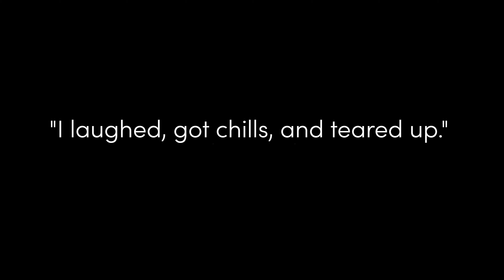HELLS CANYON is a "must-see"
Reviews are in, and HELLS CANYON is a hit whether you're a horror fan or not! Don't miss Keiko Green's suspenseful, humorous, and spine-chilling show, running now through Mar 17 in Minneapolis. The show follows five friends who are trying to survive a night at a cabin in the woods amid old grudges, new betrayals, and a mysterious force trying to break in.

Take a look at what critics and audience members are saying, and get your Pay As You Are tickets

Film recording by M&D Media; sound by Katharine Horowitz.

THEATER MU (pronounced MOO) is the largest Asian American theater company in the Midwest. Founded in 1992, Mu’s continuing goal to celebrate and empower the Asian American community through theater is achieved through mainstage productions, emerging artist support, and educational and outreach programs. Theater Mu was named a Regional Cultural Treasure by the McKnight and Ford foundations through a national initiative that honors organizations that  have made a significant impact on our cultural landscape over decades. Mu is a member of the Consortium of Asian American Theaters & Artists as well as a member of the Twin Cities Theatres of Color Coalition, proudly standing alongside New Native Theatre, Pangea World Theater, Penumbra Theatre, and Teatro Del Pueblo.